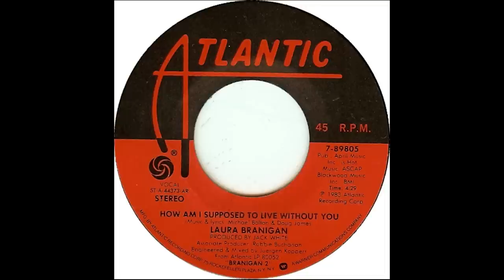Michael Bolton - Making A SYMPHONY OF HITS (Episode 3) "How Am I Supposed to Live Without You"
One of the most important songs of my career "How Am I Supposed to Live Without You" coming to life in a new way!! The West Australian Full Harmonic Orchestra recorded this song so beautifully for me in Perth! It was a dream come true.

It's an incredible experience having 60 plus symphony orchestra musicians playing these beautiful arrangements of some of my favorite songs. It brings so much more dimension to songs I've recorded, some I've written, a lot of them hits of mine but that I've been performing all around the world for about 35 years. Now I get to experience the width and breadth of the emotional content of the songs, transformed through this amazing group of arrangements that is this symphonic orchestra album. It’s truly a dream come true for me.

The album, A Symphony of Hits, debuted number #1 on the Billboard Classical Album Chart in 2019.

Stream A Symphony of Hits - An Album by Michael Bolton

Directed by @Passion8media
Produced by @beondLA
Powered by OmegaXL